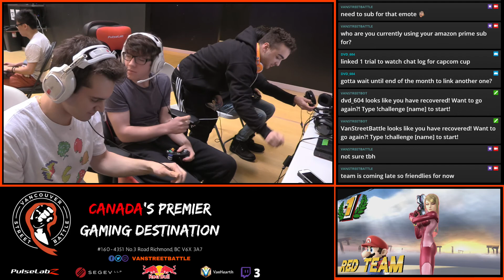Smash 4 Doubles Weekly #14 WS Dare to Zair VS King's team